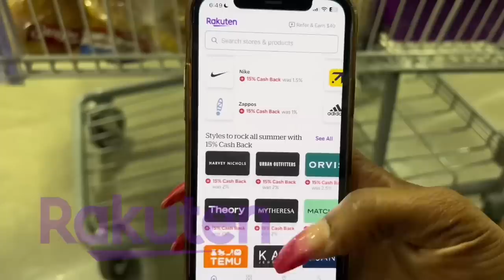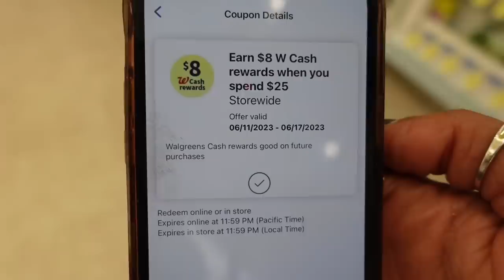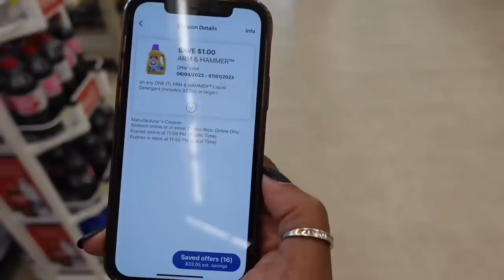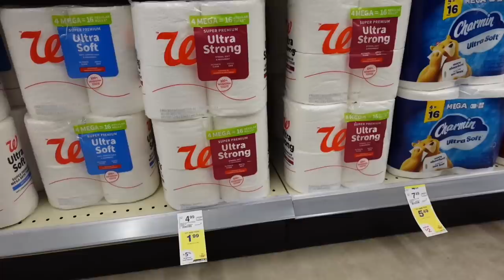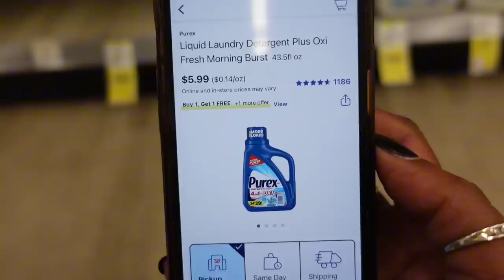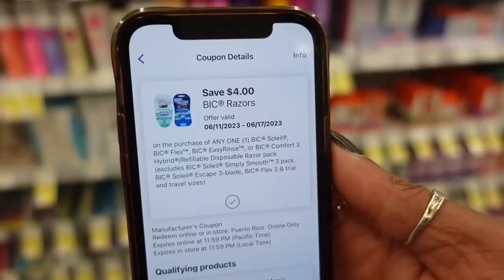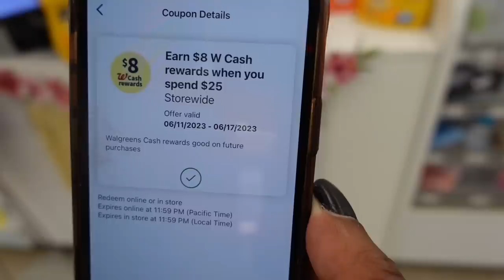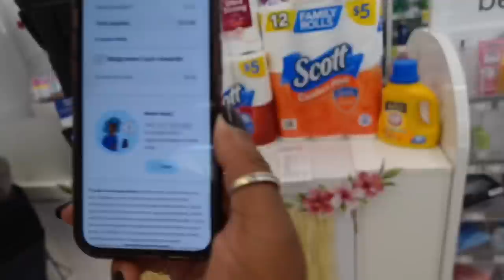Walgreens Couponing | All Digital Coupons | Easy Deals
GET A $30 CASH BONUS AND 15% CASH BACK! Place your Walgreens order through Rakuten!
2- Make an account
3- Do the Deal from the video
4-  Not only will you get back all of the rewards mentioned in the video, but you will also get back $30 CASH from RAKUTEN. Right now Rakuten has an offer for $30 cash back for new Rakuten users. In order to take advantage of this offer you must be a new Rakuten user and you must go through this link.

🔴Scan your Receipt on Fetch Rewards to earn Gift Cards!
USE CODE:  CR6MW and you'll get $3.00 in points when you take a pic of one store receipt.
Code: CR6MW

🔴DO NOT USE POINTS TO PAY OR YOU WILL NOT EARN SOME REWARDS ON THIS TRANSACTION.
You must pay out of pocket.

🔴SHOULD I ALLOW SUBSTITUTIONS ON MY ORDER?
 When placing your order online you will be asked if you want to allow substitutions for items that may be out of stock. If you feel that your store may be out of certain products then it would seem wise to allow substitutions for the items that might go out of stock. If you allow substitutions for your order, make sure you substitute for the same brand only.